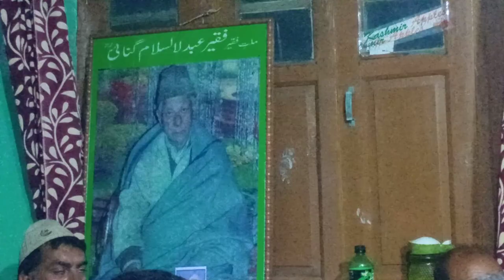Kalami Faqeer Ab Salaam Ganie.. Singer G M Bubal. ..4/10/2021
Mehfial Salaam recorded Darvasbagh Pattan